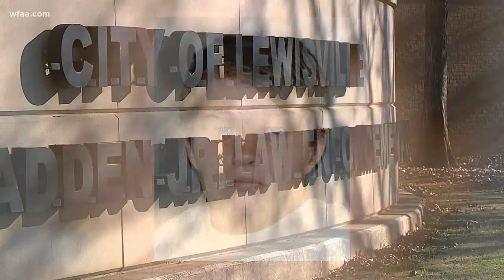'Girl in the closet' arrested for sex assault